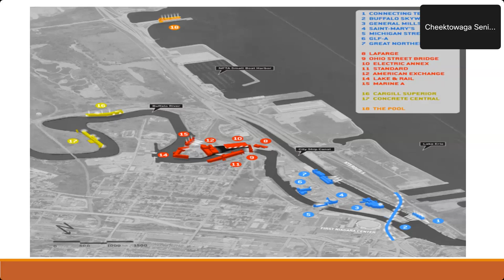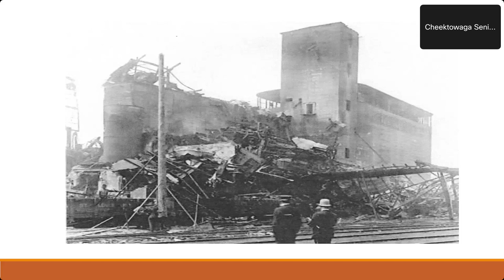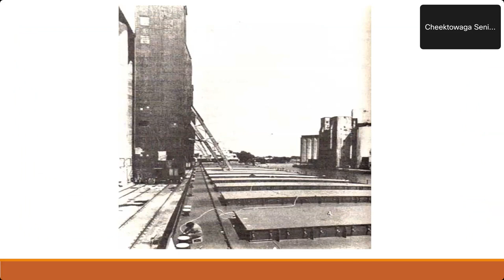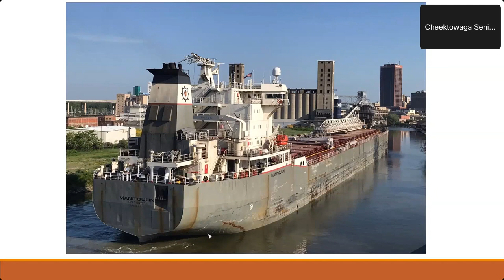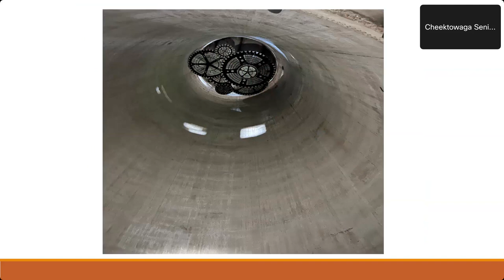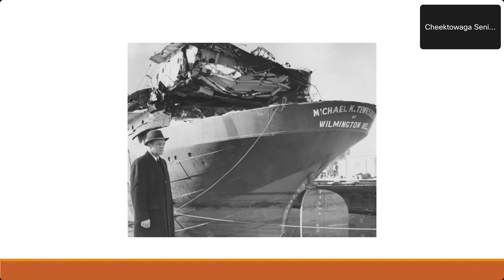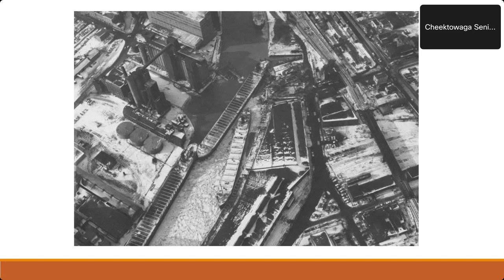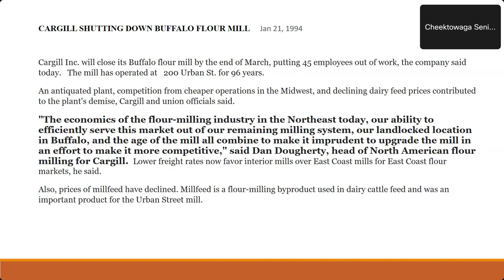The Buffalo River, The Erie Canal, & Silo City - University Express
Silo City Buffalo was once known as the grain milling and malting capital of the world. Learn about this time in history and what is happening now to transform some of Buffalo’s flour mills and grain storage silos.
Instructor: Harry Meyer, Docent & Lecturer of WNY History
* This class was livestreamed and recorded at the Cheektowaga Senior center on October 19, 2023.